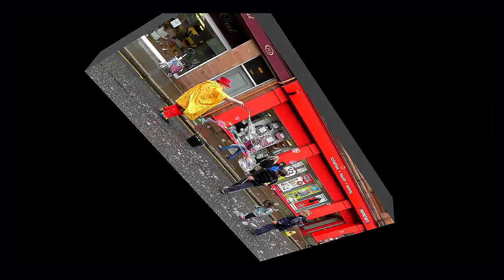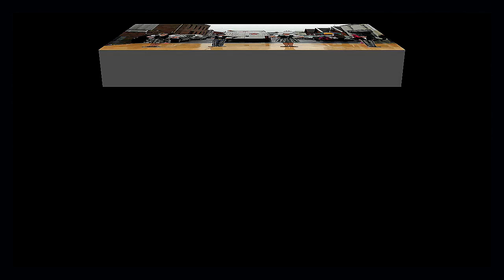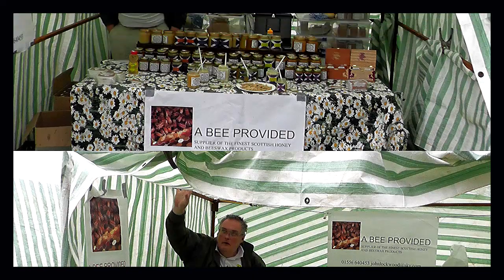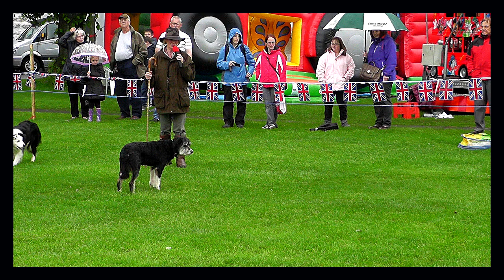Castle Douglas Food Town Day 2014 Slide Show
The Rain Did Not Seem to Dampen everyone's Spirit.It Was A great Turnout,Well Done Castle Douglas And Well done Galloway pipes And Drums, It Will Take A while To dry off Your Gear.